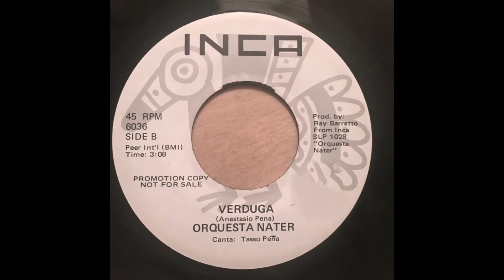ORQUESTA NATER - VERDUGA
SALSA MUSIC CLASSICS  INCA  1972